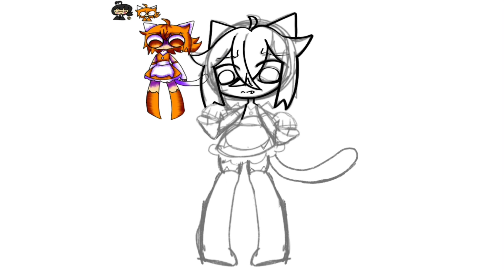redrawing old art again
this song fire 🔥